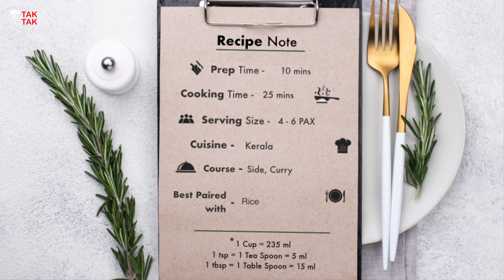[183] Malabari Fish Curry | Easy Muslim Homestyle Recipe | Drumstick & Raw Mango| Murungaikai | Diff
Malabari Fish Curry is a very Easy, Simple, Delicious, Common Fish Curry Recipe, Popular Among the Muslims Community (Homestyle Recipe) in Malabar Region of Kerala, India. So Flavourful, Spicy & Bit Sour. Good to have with Hot Rice. Cooked with Drumstick / Moringa is a Speciality. A Healthy Curry Too…